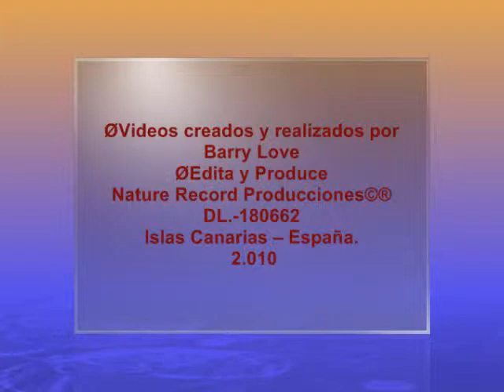BARRY LOVE - THEME - BARAKA.mpg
ØVideos creados y realizados por
Barry Love
DL.-180662
Islas Canarias  España.
 2.010
 Barry Love & Nature Record Producciones IMC.